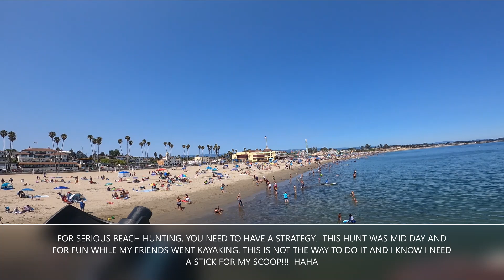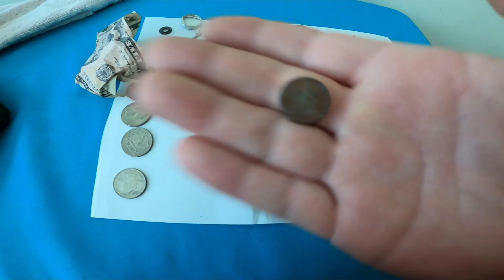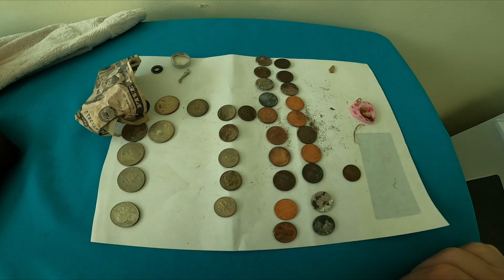Hunting Santa Cruz Beach For Treasure!!!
Hi everyone!  I catch a ride to the famous Santa Cruz Beach Boardwalk in Santa Cruz, California.  I went there on a whim and hunted during peak beach activity.  I had a lot of fun and I hope you enjoy this episode.  We are 4 months in and I thank all of you for your support!!
SPANISH:
¡Hola a todos! Me acerco al famoso paseo marítimo de la playa de Santa Cruz en Santa Cruz, California. Fui allí por capricho y cacé durante la actividad pico en la playa. Me divertí mucho y espero que disfruten este episodio. ¡Llevamos 4 meses y les agradezco a todos por su apoyo!
FRENCH:
Salut à tous! Je fais un tour sur la célèbre promenade de la plage de Santa Cruz à Santa Cruz, en Californie. J'y suis allé sur un coup de tête et j'ai chassé pendant l'activité de pointe sur la plage. Je me suis beaucoup amusé et j'espère que vous apprécierez cet épisode. Nous sommes dans 4 mois et je vous remercie tous pour votre soutien !!
THAI
สวัสดีทุกคน! ฉันนั่งรถไปที่ Santa Cruz Beach Boardwalk ที่มีชื่อเสียงในซานตาครูซแคลิฟอร์เนีย ฉันไปที่นั่นด้วยความตั้งใจและออกล่าในช่วงที่มีกิจกรรมที่ชายหาดมากที่สุด ฉันสนุกมากและหวังว่าคุณจะสนุกกับตอนนี้ เรา 4 เดือนแล้วและขอขอบคุณทุกท่านที่ให้การสนับสนุน !!
JAPANESE:
皆さんこんにちは！カリフォルニアのサンタクルーズにある有名なサンタクルーズビーチボードウォークに乗る。私は気まぐれにそこに行き、ピークのビーチ活動中に狩りをしました。とても楽しかったです。このエピソードをお楽しみください。 ４ヶ月間ですが、応援よろしくお願いします！！
PERSIAN:
سلام به همه! من به یک تالار معروف ساحل سانتا کروز در سانتا کروز ، کالیفرنیا سوار می شوم. من با هوی و هوس رفتم آنجا و در طی فعالیت اوج ساحل شکار شدم. من خیلی سرگرم شدم و امیدوارم از این قسمت لذت ببرید. ما 4 ماه در آنجا هستیم و از همه شما برای حمایت شما تشکر می کنم !!
CZECH:
Ahoj všichni! Chystám se na projížďku na slavném promenádě na pláži Santa Cruz v Santa Cruz v Kalifornii. Šel jsem tam z rozmaru a lovil jsem během vrcholné plážové aktivity. Užil jsem si spoustu legrace a doufám, že se vám tato epizoda bude líbit. Jsme 4 měsíce a děkuji vám všem za vaši podporu !!
GREEK:
Γεια σε όλους! Πηγαίνω μια βόλτα στο περίφημο Santa Cruz Beach Boardwalk στη Σάντα Κρουζ της Καλιφόρνια. Πήγα εκεί για μια ιδιοτροπία και κυνηγούσα κατά τη διάρκεια της δραστηριότητας στην παραλία. Είχα πολύ διασκέδαση και ελπίζω να απολαύσετε αυτό το επεισόδιο. Είμαστε 4 μήνες και σας ευχαριστώ όλους για την υποστήριξή σας !!
HINDI:
हेलो सब लोग! मैं सांता क्रूज़, कैलिफोर्निया में प्रसिद्ध सांता क्रूज़ बीच बोर्डवॉक के लिए एक सवारी पकड़ता हूं। मैं वहाँ एक चक्कर पर गया और पीक बीच गतिविधि के दौरान शिकार किया। मुझे बहुत मज़ा आया और मुझे उम्मीद है कि आप इस एपिसोड का आनंद लेंगे। हम 4 महीने के हैं और मैं आपके समर्थन के लिए आप सभी को धन्यवाद देता हूँ !!
ROMANIAN:
Buna tuturor! Mă plimb spre faimosul Santa Cruz Beach Boardwalk din Santa Cruz, California. Am mers acolo pe un capriciu și am vânat în timpul activității de vârf pe plajă. M-am distrat mult și sper să vă bucurați de acest episod. Suntem 4 luni și vă mulțumesc tuturor pentru sprijin!
PORTUGUESE:
Olá a todos! Pego uma carona até o famoso calçadão da praia de Santa Cruz, em Santa Cruz, Califórnia. Fui lá por capricho e cacei durante o pico das atividades na praia. Me diverti muito e espero que gostem desse episódio. Já estamos há 4 meses e agradeço a todos pelo apoio !!
CHINESE:
嗨，大家好！我乘車去了加利福尼亞州聖克魯斯著名的聖克魯斯海灘浮橋。我一時興致勃勃地去了那裡，並在海灘活動高峰期被狩獵。我玩得很開心，希望您喜歡這一集。我們有4個月了，我感謝大家的支持！
RUSSIAN:
Привет всем! Я ловлю поездку на знаменитую набережную Санта-Крус-Бич в Санта-Крус, Калифорния. Я пошел туда по прихоти и охотился во время пиковой активности на пляже. Мне было очень весело, и я надеюсь, вам понравится этот эпизод. Прошло 4 месяца, и я благодарю всех вас за вашу поддержку !!
ITALIAN:
Ciao a tutti! Prendo un giro fino al famoso lungomare di Santa Cruz Beach a Santa Cruz, in California. Sono andato lì per capriccio e ho cacciato durante il picco dell'attività in spiaggia. Mi sono divertito molto e spero che questo episodio vi piaccia. Sono passati 4 mesi e vi ringrazio tutti per il vostro supporto !!